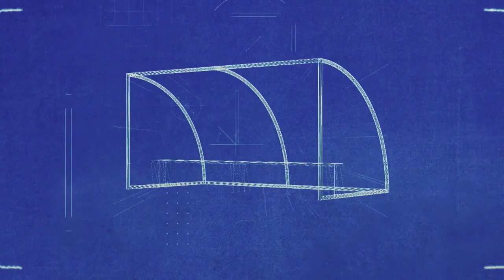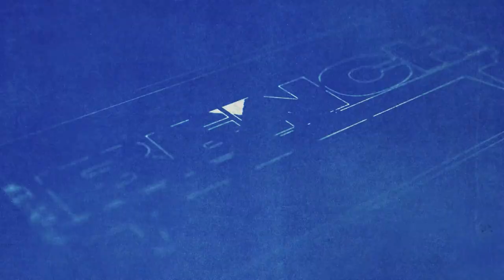THE BENCH | Vincent Kompany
In THE BENCH, we visit a big name in Belgian football with our dug-out. In this first episode, Nordin Jbari interviews Vincent Kompany.